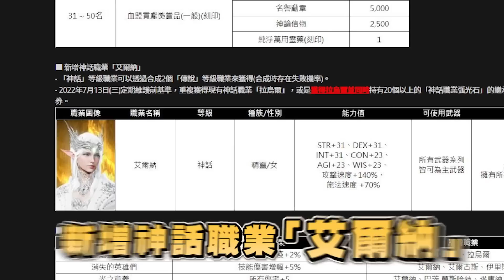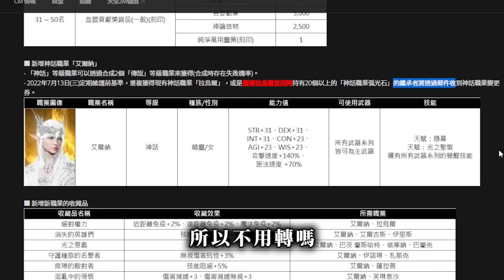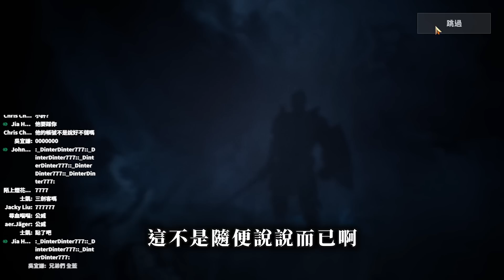【DinTer】天堂2M｜官托之力正常發揮！合紅機率=50％？！新競技場開放直接被爸爸追著打！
勝率100％輔助角！奧術彗星艾希Ashe SUP 強得無解！原來是被打野耽誤的職業輔助？老子是公安局第一射手！哇你們不可能這麼送吧？
►More Highlight 更多精華 【DinTer】聯盟戰棋老手剛回鍋就立馬吃雞！最侮辱人的無情噴尿巨獸敖興！對手看到這畫面直接選擇死亡...？